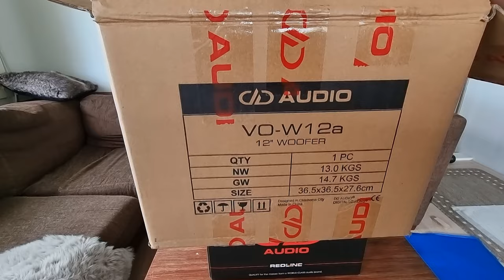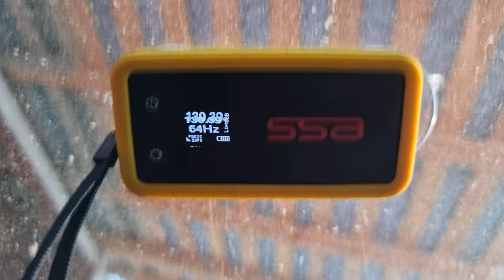Testissä UUTUUS Woofer DD Audio VO-W12a 🔊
DD Audio VO-W12a:
Speaker Size12″
Watts RMS500-1500
Watts Peak3000
Voice Coil Diameter - in3
Voice Coil ImpedanceDual 4 Ohm
Piston Diameter - in10.25
Fs - Hz39
Qms4.381
Qes0.439
Qts0.399
Vas - liters30.301
dBSPL88
Xmech - mm70
Xmax - mm8
Frame OD - in12.625
Frame OD w/Gasket - in12.75
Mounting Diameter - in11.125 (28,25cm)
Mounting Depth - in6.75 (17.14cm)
Motor Depth - in3 (7.62cm)
Motor Diameter - in7.87 (19,98cm)
Magnet Weight - oz160 (4,5kg)
Woofer Displacement - ft30.12
Sealed Enclosure - cu ft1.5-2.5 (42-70l)
Ported Enclosure - cu ft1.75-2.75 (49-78l)

A new VO-W12a adds a new dimension to your car′s audio and makes it more vibrant and intense.The VO-W woofers are PA style, high output woofers designed for enthusiasts who want sound quality and high output. By combining design elements from pro audio and high-end car audio, DD has developed a new type of ultra efficient driver aimed at delivering high levels of clean output. The VO-W woofers feature performance refinements like large diameter voice coils, high-energy motors and cast frames. The low moving mass design coupled with tight motor tolerance produces ultra fast transients and high output able to keep up with any subwoofer system, or you can use them as stand alone PA drives. The VO-W Woofers will transform an ordinary system into a concert level crowd pleaser.

Uusi todella järeä VO-W12a PA-subwoofer tuo autosi äänentoistoon uuden ulottuvuuden ja tekee siitä elävämpää ja intensiivisempää. DD Audio VO-W sarjalaiset ovat todella järeitä PA-kaiuttimen kaltaisia elementtejä jotka on suunniteltu erityisesti niille, jotka haluavat soittaa todella kovaa! Suuret puhekelat, tehokkaat moottorit, sekä järeä valurunko. Elementissä on leveä yläripustus ja järeä moottori, joiden yhteistyöllä saadaan aikaan pidempi liikerata ja kaiutin joka pysyy menossa mukana myös todella lujaa soitettaessa. Tässä bassossa on todella nopea transienttitoisto! Näillä elementeillä saat autoosi samanlaisen jytkeen kuin istuisit live-konsertissa eturivissä.

Kotelosuositus:
Suljettu: 42-70l
Refleksi: 49-78l